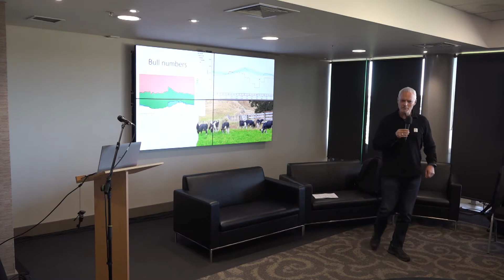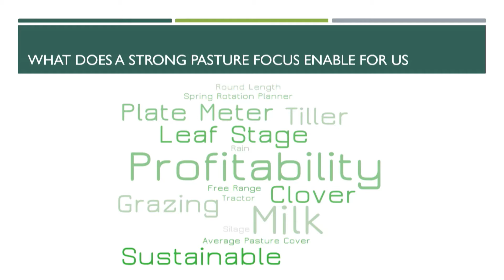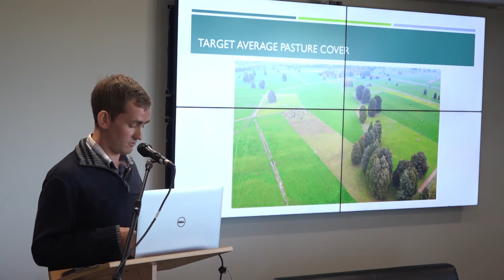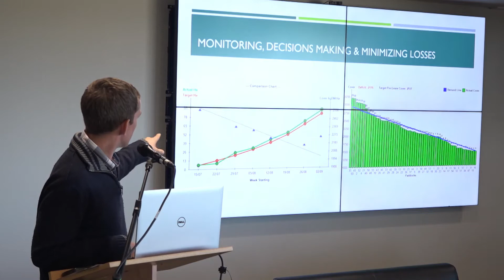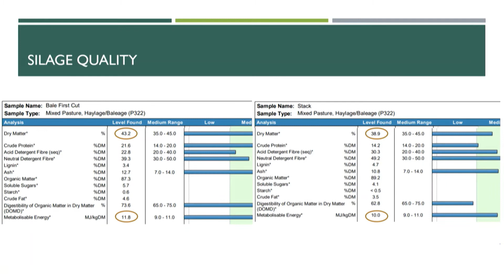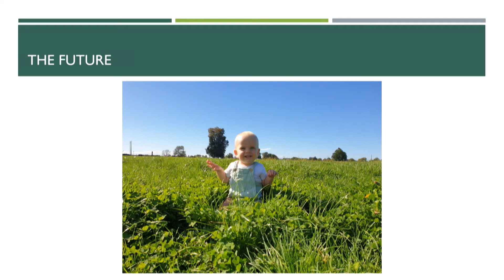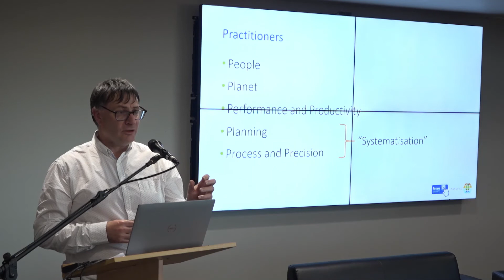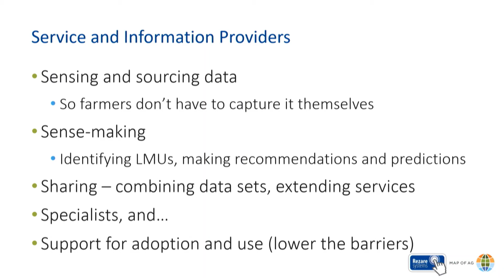Rezare Farm Systems Workshop: Daniel Bradbury (Dairy Farmer)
Daniel Bradbury, a Waikato Dairy Farmer, discussed pasture management practices. A rotation chart defines stock rotation based on the target pasture cover. Grass walks feed information into a UK based app to make accurate predictions.  Monitoring information leads to good decision making and the minimisation of loss.  Silage was cut for surplus management to ensure that grass was cut at the optimum time to maximise the nutritious benefit of the grass and re-growth.  The work undertaken on farm successfully increased pasture growth and pasture cover.